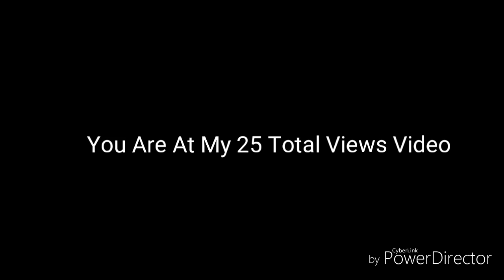[25 Total Views SPECIAL] My Voice Reveal ( ͡° ͜ʖ ͡°)